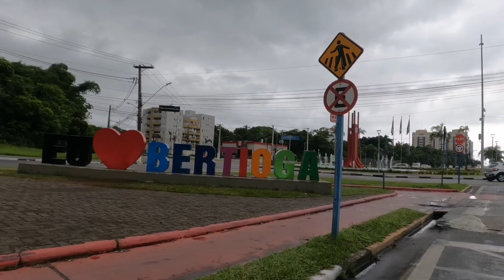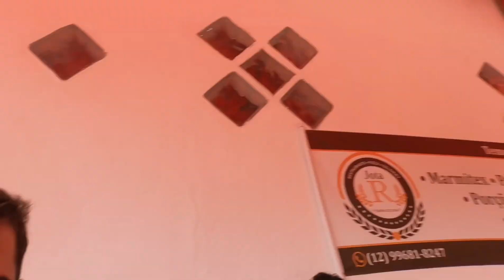Praia de Bertioga, Guaratuba, Barra do Una e Juquehy - Férias 2023